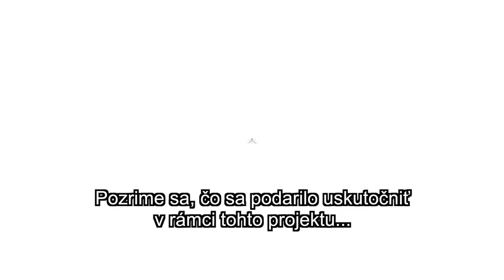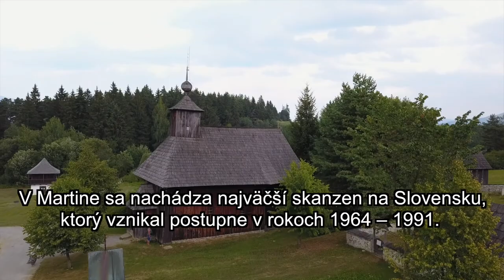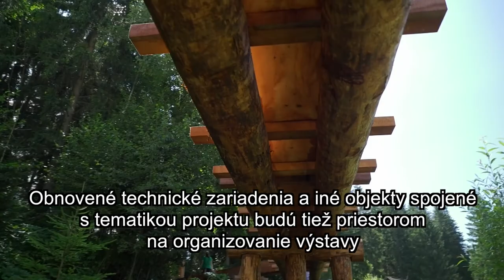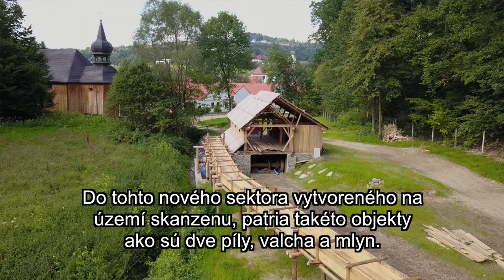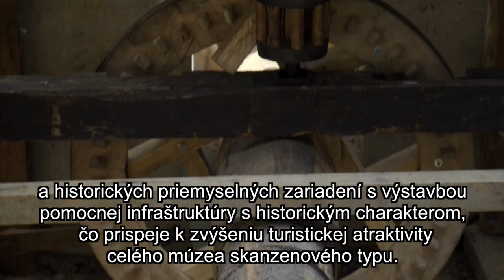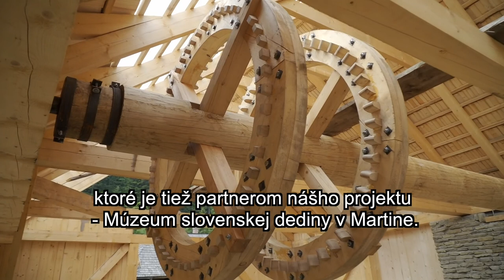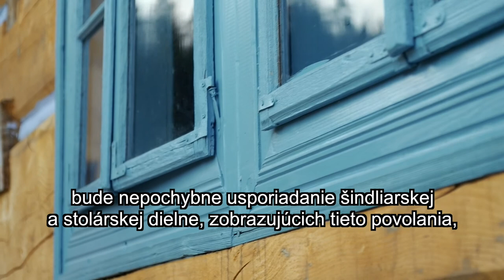Pri ceste na dedine – v rytme práce dávnych priemyselných závodov a remeselných dielni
Informačno-propagačný film o projekte „Pri ceste na dedine – v rytme práce dávnych priemyselných závodov a remeselných dielni" realizovaného v rámci programu Interreg V-A PL-SK 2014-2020